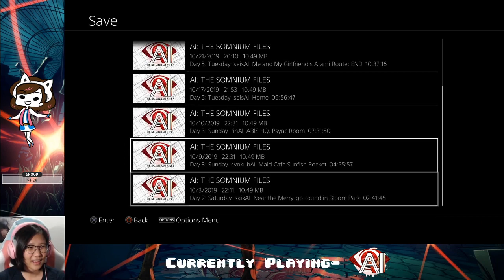Ep. 05- TOGETHER AGaiN | AI: The Somnium Files Blind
Got two endings today!!

Stay toasty :)